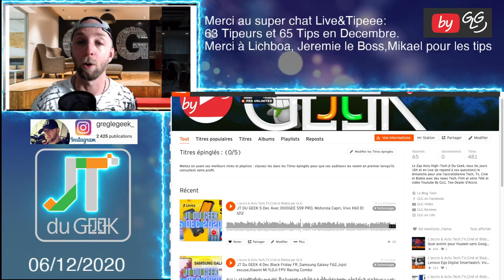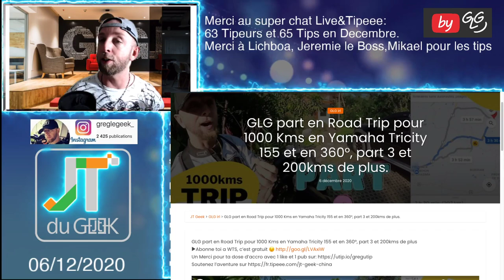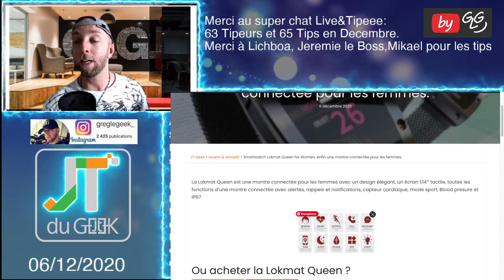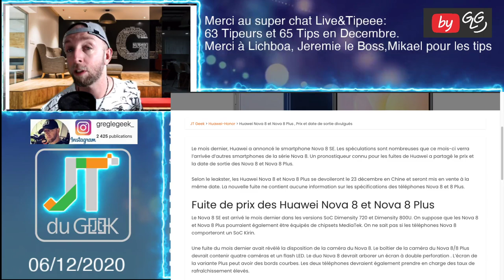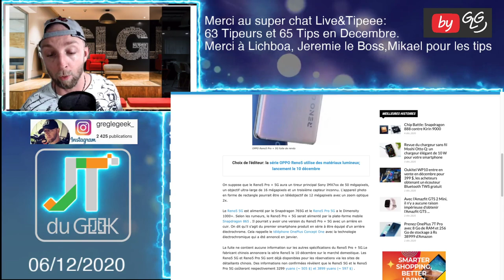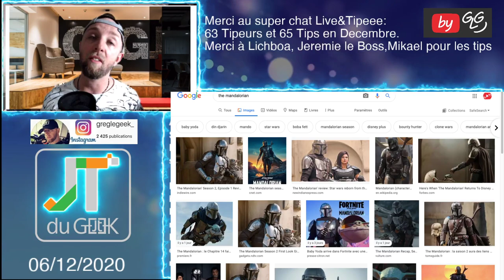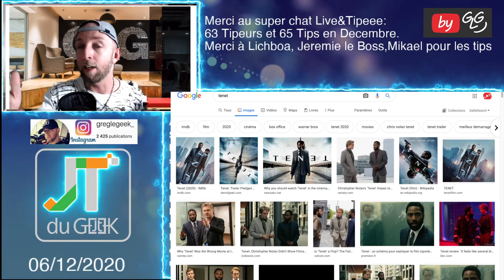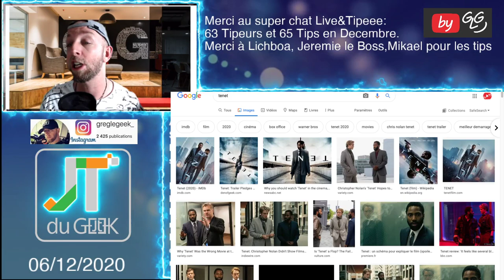JT DU GEEK 6 dec avec La smartwatch Women Lokmat Queen, Huawei Nova 8, TENET.mp4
Le Zap actu High-Tech by GLG , un petit résumé en Vidéos des dernières news tech et smartphone du Jtgeek @GLG reviews

Lokmat Queen , WTS By GLG, Huawei Nova 8 , Huawei Nova 8 Plus, Putaclic , Tenet

By GLG